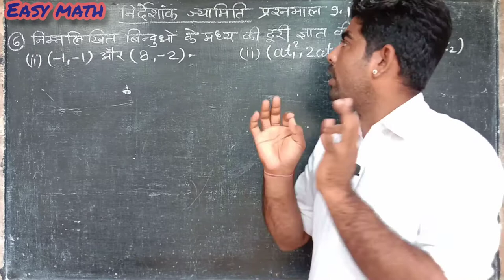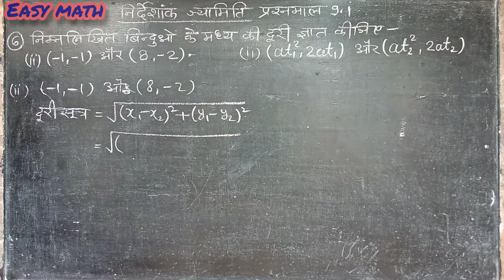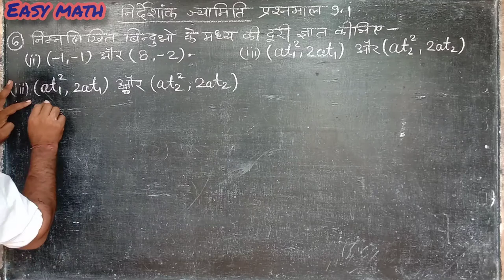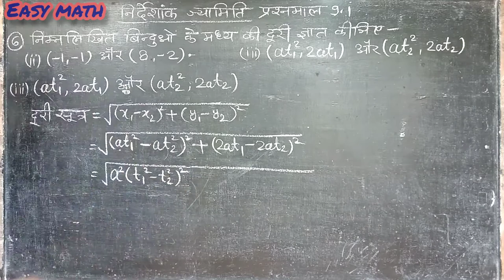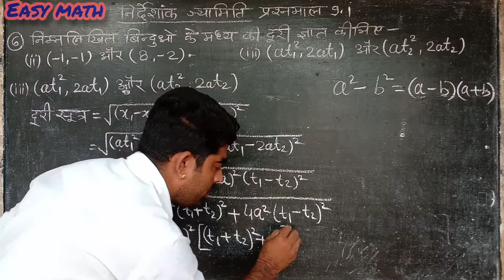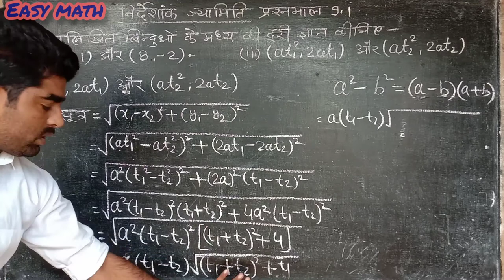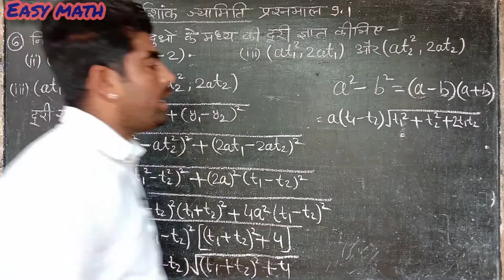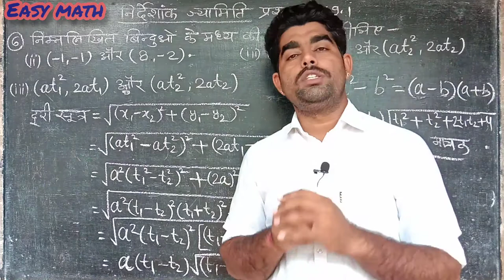प्रश्नमाला 9.1 प्रश्न संख्या 6 || निर्देशांक ज्यामिति (भाग-4) (कक्षा-10)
इस वीडियो में प्रश्न माला 9.1 के प्रश्न संख्या 6 को पूर्ण रूप से समझाया गया है।

निर्देशांक ज्यामिति (भाग-3) बिंदु की अक्षों से दूरी और दो बिन्दुओं के बीच की दूरी के लिए दूरी सूत्र